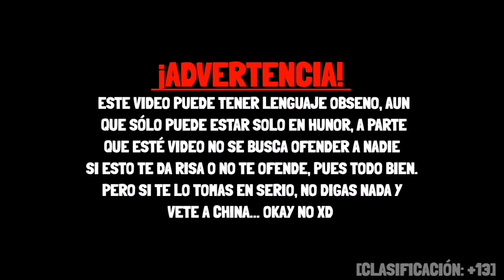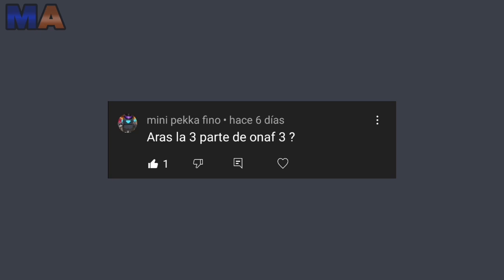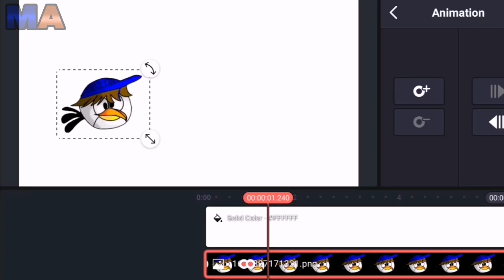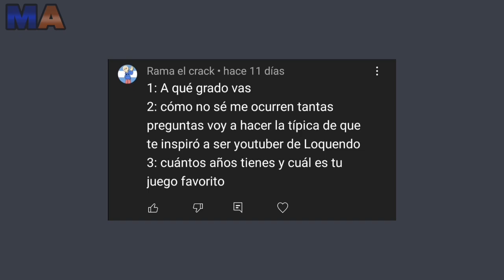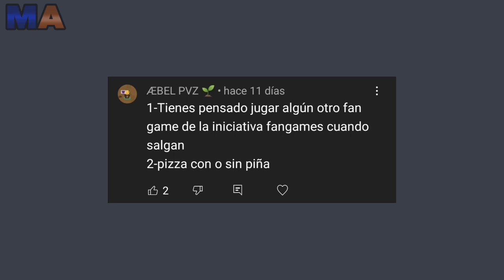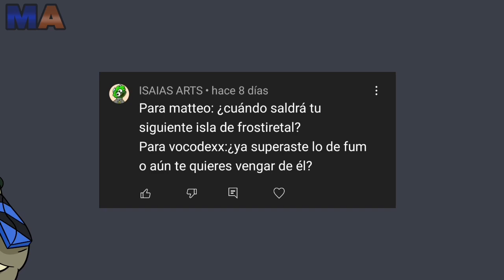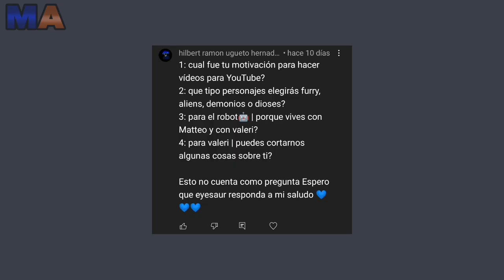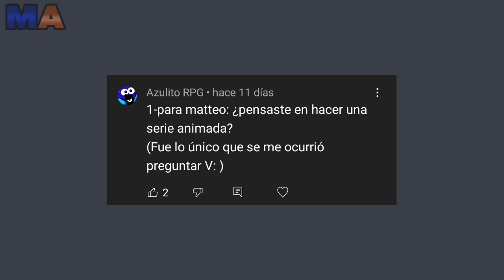Dejare el Loquendo? - Preguntas y Respuestas de Matteo Animador - Ep 1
Bueno chicos, aquí un video de la primera parte de la sección de preguntas. No pregunten cuando sacare su segunda parte, pero necesito un pequeño descanso. Pronto haré un video hablando sobre Angry Birds, o quizás otra cosa que quiero hacerlo por que ya lo tengo planeado.